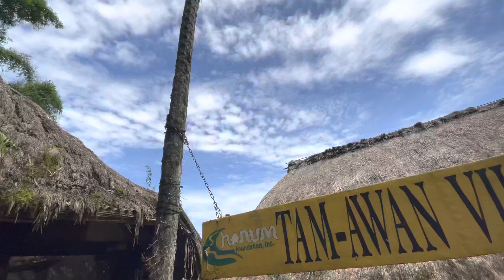Daw-es, a Cleansing Ritual for Baguio Media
Following the death of a member of the Baguiomedia during the pandemic, a customary ritual was performed led by a mambunong. Daw-es,